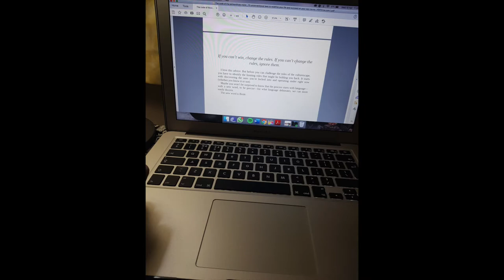When you put the work in, A "NO" can Be a "Yes" (Day 30)dudukrumah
Who Am I :

I'm Michell Lee Poh Wen! A 21st Century Professional Entrepreneur, building an International Global Business while holding a degree in LLB (Hons) Law .

In this Entrepreneur Channel;I make videos about my Journey in building the Business and some key lessons that I experienced and helped me on a day to day basis in growing my teams and my business.

If you are looking into a financial opportunity, building networks globally and pioneering new markets.

Our collaboration will ensure growth!!